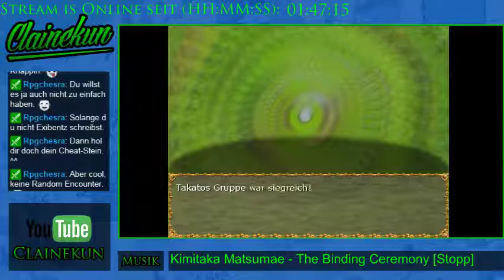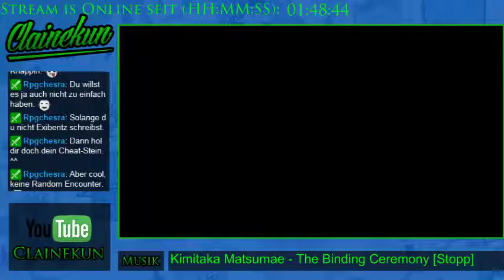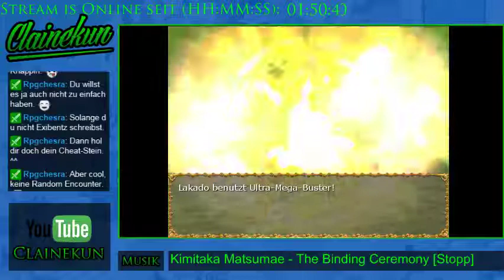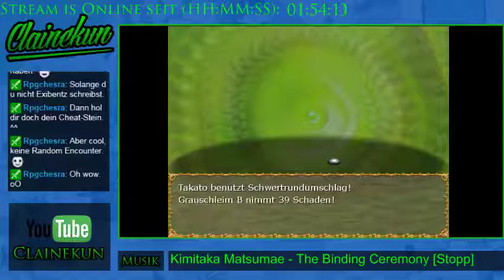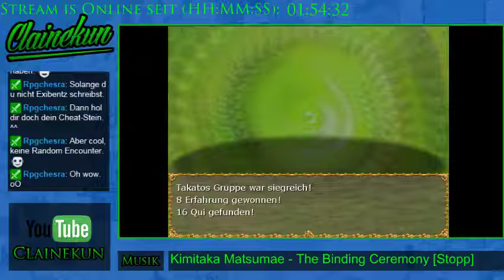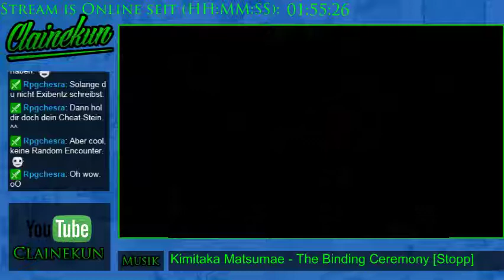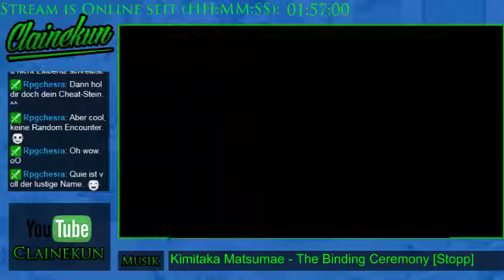Let's Stream Last Fantasy 03 - Das Anfangsgebiet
Spieler: Clainekun
Nintendo-Network-ID: Claine-kun
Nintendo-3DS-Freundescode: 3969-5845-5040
[von Clainekun]
[aus dem Jahr 2010]
Abgekupfert von .hack. Vier Jugendliche spielen ein neues MMO und werden bei einem seltsamen Vorfall in dieses Spiel gesogen. Von da an müssen sie herausfinden, wer dafür verantwortlich ist.